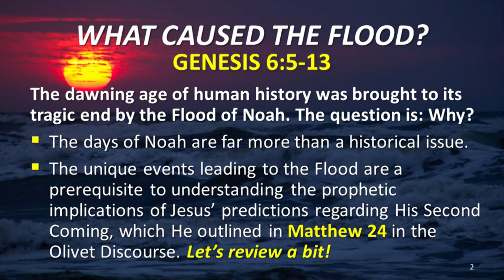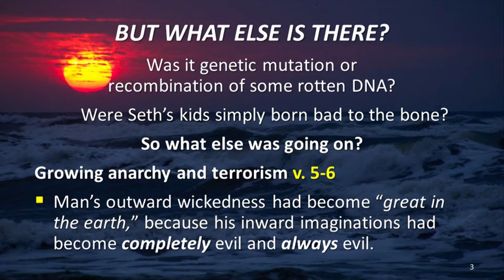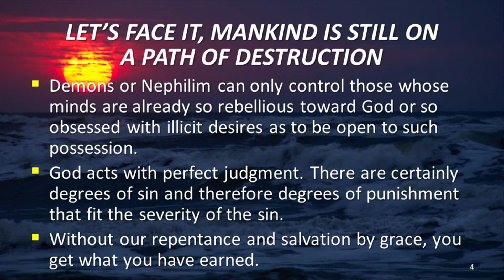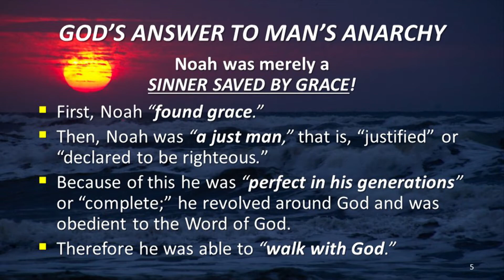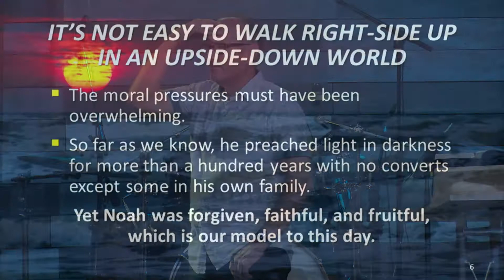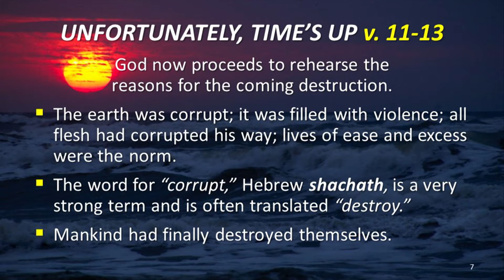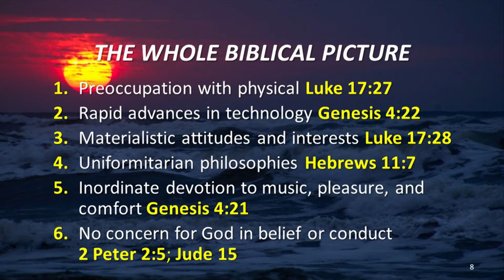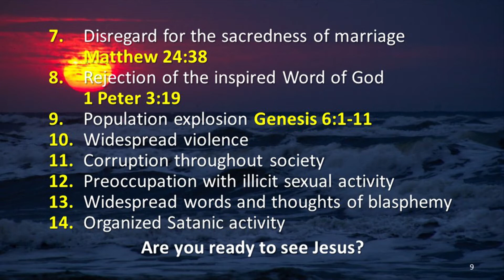What Caused the Flood? (Genesis 6:5-13) 1/14/18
This is the sermon from our Sunday evening service on 1/14/2018 titled "What Caused the Flood?" on Genesis 6:5-13 with Pastor Jeff Gill.